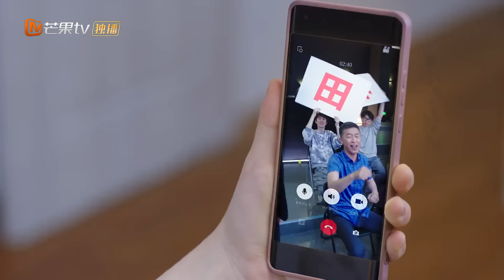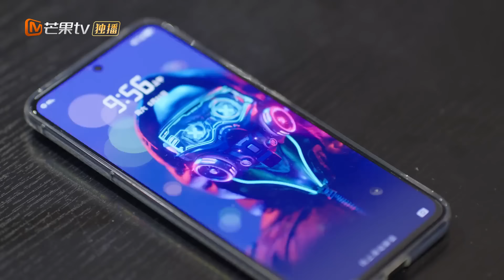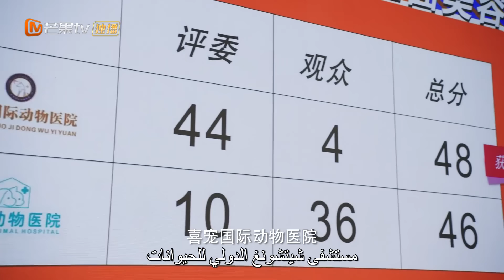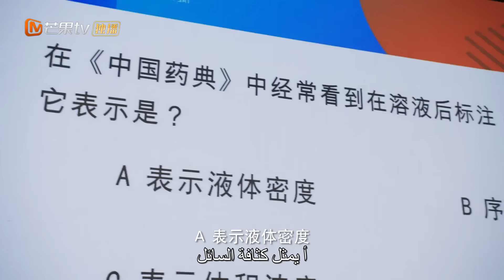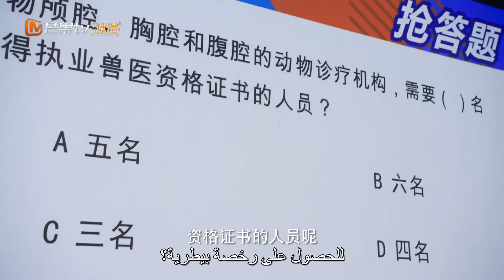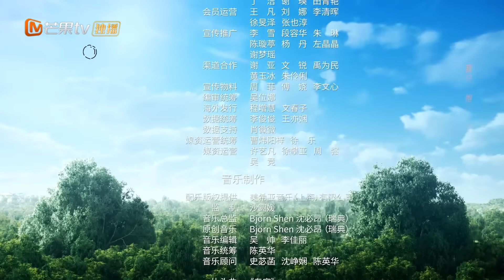【ترجمة عربية】واجه مستشفى تيانلين العديد من الصعوبات في المنافسة| My Precious EP32 | MangoTV Arabic